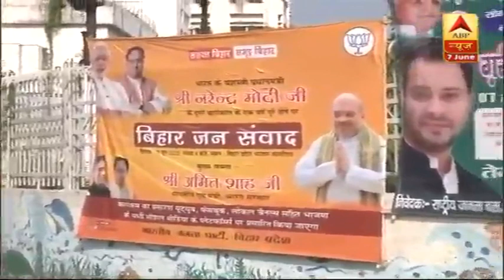कोरोना के प्रकोप के बीच चरम पर सियासत, पार्टियों में छिड़ा पोस्टर वॉर | Bihar Election 2020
लॉकडाउन के बीच बिहार विधानसभा चुनाव को लेकर राजनीतिक हलचल तेज हो गई है. चुनाव से पहले राजनीतिक पार्टियां अपनी पहचान लोगों के मन में बसाने में जुटी है. इसको लेकर पार्टियों के बीच पोस्टर वॉर शुरू हो गई है. बीजेपी आज वर्चुअल रैली करेगी. जेडीयू पंचायत और बूथ स्तर के नेताओं से बात करेगी वहीं आरजेडी थाली और कटोरा बजाएगी.